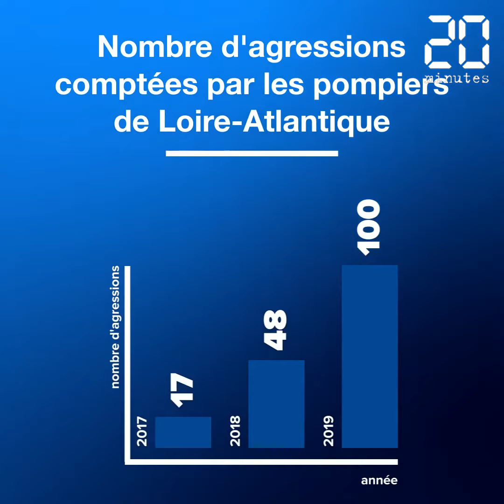A Nantes, une campagne de sensibilisation contre les agressions de pompiers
A Nantes, une affiche choc recouvre les ambulances des pompiers, de plus en plus victimes d'agressions